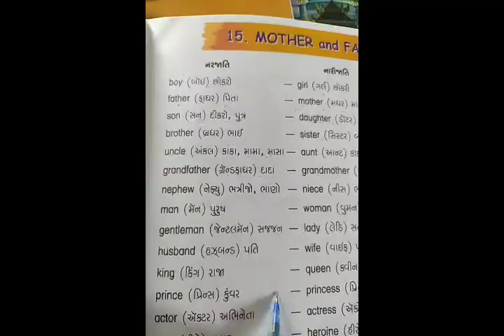Std 5 English